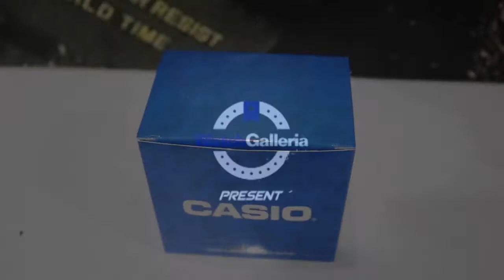JAM TANGAN CASIO GENERAL MTP V004L 1AUDF / MTP-V004L-1AUDF UNBOXING - GROSIRJAMTANGAN.COM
Hi guys, kali ini kita akan menampilkan Casio General MTP-V004L-1AUDF

Spesifikasi:
Brand: Casio
Model No.: MTP-V004L-1AUDF
Series: General
Gender: Men's
Garansi: Garansi Resmi 1Tahun PT GAP